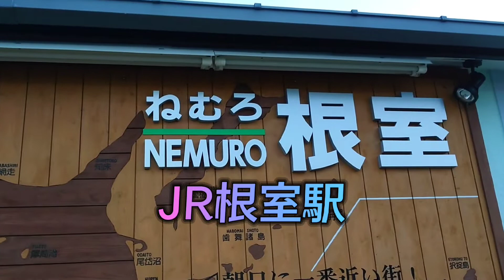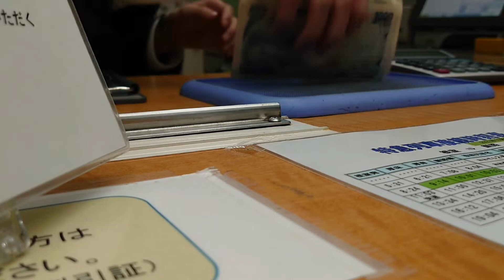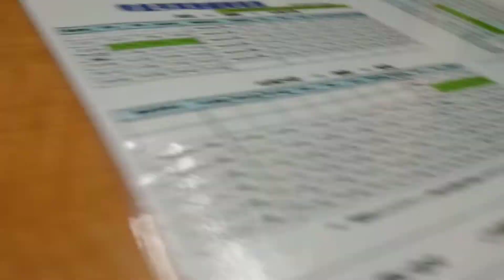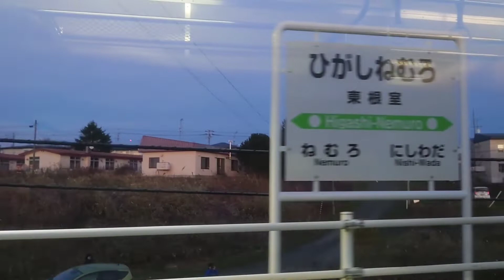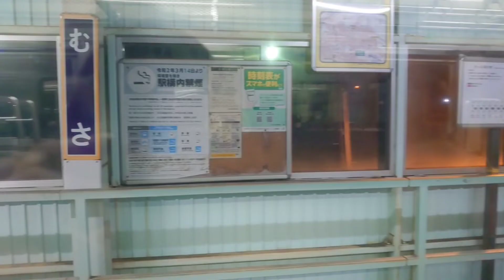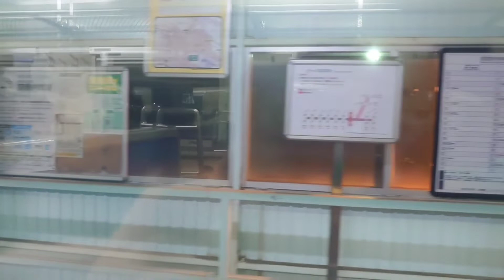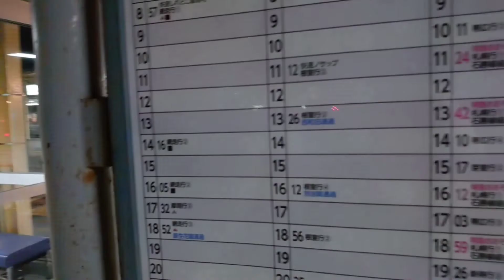【ひとり旅】ぽっちゃり女子のJR花咲線の旅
ぽっちゃり女子のひとり旅

JR根室駅からJR釧路駅まで

その区間を「花咲線」と呼ぶ

北海道の大自然豊かなのんびりした
列車の旅

あいにく夜の移動なので

景色がみれないのが残念

女性の車内アナウンスも落ち着きます